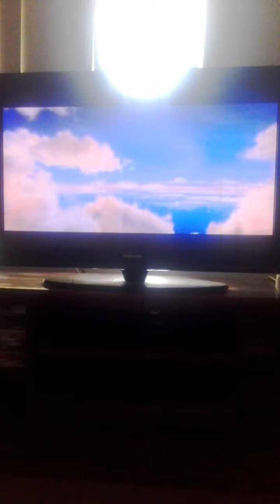Opening to Ned Kelly 2003 DVD (Australia)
Requested By DreamWorks Previews Australia.
Here's the opening to the movie about australia's most infamous bush ranger.

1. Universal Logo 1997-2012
2. DVD menu
3. Universal Logo 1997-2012 (Ned Kelly Variant)
4. Studiocanal Logo 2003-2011 (Ned Kelly Variant)
5. Working Title Logo (Ned Kelly Variant)
6. Start Of Film

That's It.